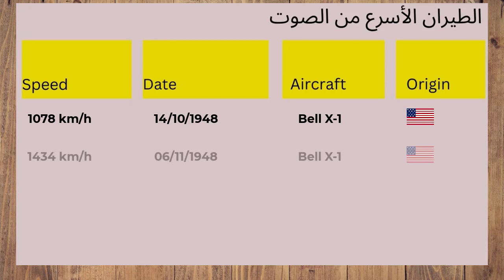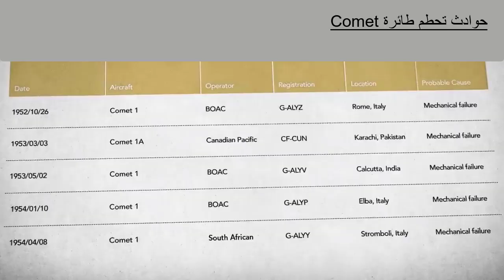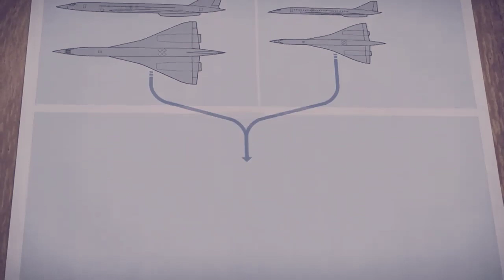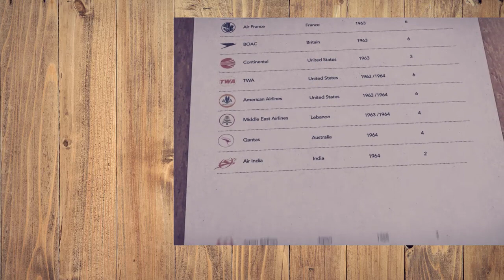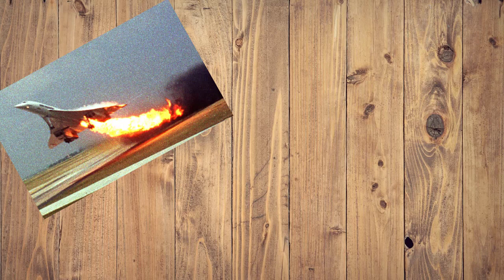لماذا لم تنجح طائرة الكونكورد - قصة طائرة Concord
في الخمسينيات من القرن الماضي ، كانت الرحلة من لندن إلى نيويورك تستغرق 13 ساعة مرهقة. طوال الوقت الذي يتحمل فيه المسافرون ضجيج واهتزاز المحركات المكبسية و بالإضافة إلى ذلك أصوات عواصف في سماء المحيط الأطلسي. وبعد ذلك جاءت الطائرات النفاثة ، وحلقت فوق الطقس وتم قطع رحلة جوية من لندن إلى نيويورك في سبع ساعات ، وأحدث عصر الطائرات ثورة في السفر الجوي ، ولكن كانت هناك قفزة أكبر إلى الأمام كانت قاب قوسين أو أدنى.وبعد سنوات قليلة ظهرت طائرة نقل نقل مسافرين فريدة من توعها ، كانت تسافر ضعف سرعة الصوت ، وتطير مباشرة على حافة الفضاء ، وتقطع الرحلة من لندن إلى نيويورك إلى ثلاث ساعات ونصف فقط. كان من المفترض أن تكون القفزة العملاقة التالية إلى الأمام ، ولكن بدلاً من ذلك سينتهي الأمر بهذه الفكرة الرائدة إلى أكبر العثرات في تاريخ الطيران التجاري.
في عام 1947 ، اخترقت طائرة أمريكية حاجز الصوت.كانت أول مرة في التاريخ تُسجل طائرة تحلق بسرعة تفوق سرعة الصوت. يزيل هذا الإنجاز الضخم أي شكوك حول ما إذا كان الإنسان أو الآلة يستطيعان حتى تحمل الطيران الأسرع من الصوت. وكانت هذه مجرد البداية ، وسرعان ما تبعت سجلات السرعة الجديدة حيث أصبحت الرحلات الأسرع من الصوت مفهومة على نطاق واسع ، ولم يمض وقت طويل قبل أن تحلق الطائرات العسكرية بشكل روتيني بعيدًا عن حاجز الصوت.و لكن  إذا كان من الممكن بناء طائرة تجارية للقيام بنفس الشيء ، فيمكن قطع رحلة عبر المحيط الأطلسي في  بضع ساعات فقط ، مما يقرب العالم من بعضه البعض. لكن الطيران بسرعات تفوق سرعة الصوت يتطلب محركات أقوى بمرتين على الأقل من تلك الموجودة على الطائرات النفاثة دون سرعة الصوت ، و لكن كانت هناك عقبات تقنية فهل تستطيع الطائرات التجارية ذات الأجنحة المبسطة و هياكلها و المواد الموجودة فيها تحمل درجات الحرارة المرتفعة التي يسببها احتكاك الهواء عند الطيران بسرعات فوق حاجز الصوت ؟ .
وبسبب هذه المشاكل التقنية كانت هناك شكوك في امكانية السفر الجوي الأسرع من الصوت منطقيا .ولكن السوفييت كانوا أول من طبق هذه الفكرة في الواقع و كانت طائرات توبوليف 144 الأسرع من الصوت أول طائرة تجارية و بعد مدة قليلة  ظهرت طائرة غربية ذات خصائص مشابهة و تدعى طائرة الكونكورد .
في عام 1949 ، أظهر البريطانيون للعالم أولى طائرة نفاثة طارت أسرع وأعلى من أي طائرة قبلهاو تدعى طائرة كوميت . كان ذلك حتى تسبب عيب في التصميم في سلسلة من الحوادث المميتة التي أدت مؤقتًا إلى تعليق تصنيعها و هروب خطوط الطيران من شراء هذه الطائرة التي كانت فخرا لبريطانيا، بحلول عام 1960 أصبحت شركات صناعة الطائرات الأمريكية تهيمن على صناعة الطائرات التجارية  ، و سرعان ما فقد البريطانيون تقدمهم المبكر في عصر الطائرات. ولكن إذا كان السفر الجوي الأسرع من الصوت هو الطفرة التي يبحث عنها البريطانيون ، فستتاح لبريطانيا فرصة أخرى لاستعادة الصدارة في تصنيع الطائرات التجارية. بحلول عام 1961 ، توصل البريطانيون إلى تصميم مبكر لطائرة أسرع من الصوت. في الوقت نفسه ، كان الفرنسيون يعملون أيضًا على مفهوم مماثل. مع تقدم كلا المجهودين ، كان من المنطقي توحيد الجهود وبعد إجراء صفقة سياسية. دخلت الدولتان في شراكة لإطلاق برنامج كونكورد لتوقيع معاهدة في عام 1962. وستعمل بريطانيا وفرنسا اليوم معًا على إعادة اختراع السفر الجوي.
0:00 مقدمة
1:03 تاريخ اختراق حاجز الصوت
2:40 أول طائرة نفاثة صنعتها بريطانيا في العالم
3:23 التعاون الفرنسي البريطاني لصناعة كونكورد
4:15 انبهار العالم بالكونكورد
4:31 تصميم طائرة الكونكورد
5:21 أسباب فشل طائرة الكونكورد